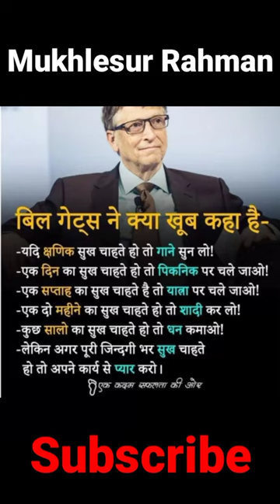Motivation Short Video || Mukhlesur Rahman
Search Key : ⤵️

motivation videos
mukhlesur rahman motivation
mukhlesur rahman
motivation videos in hindi
short video collection
short videos
gk short video
short videos gk in hindi
hindi video
hindi video gk
hindi video gk short
short video hindi
gk short video in hindi
how to eat in china restaurant
jannater neyamot
mukhlesur rahman gk study

Copyright Disclaimer Under Section 107 of the copyright Act 1976, Allowance is made  for "fair use" for purposes such as criticism, comment, news reporting, teaching, scholarship, and research fair use is a use permitted by copyright Statute that might otherwise be infringing.